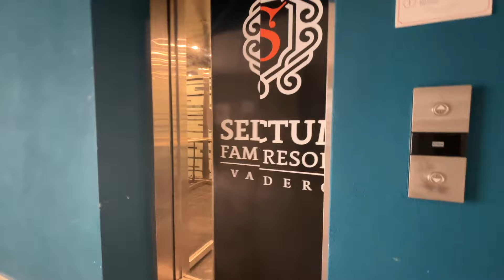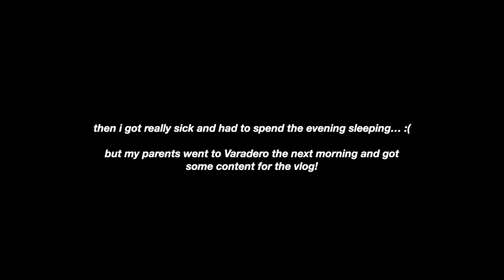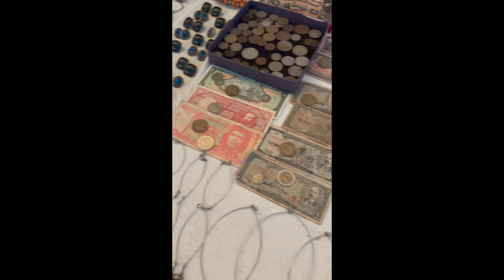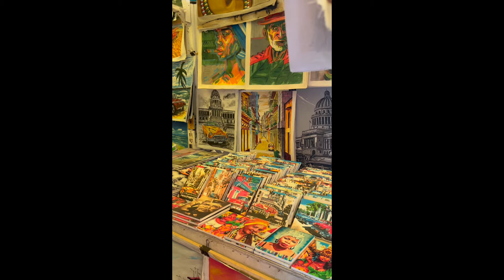touring the city of Varadero!! 🇨🇺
if you're new here, hi and welcome :)
MUSIC